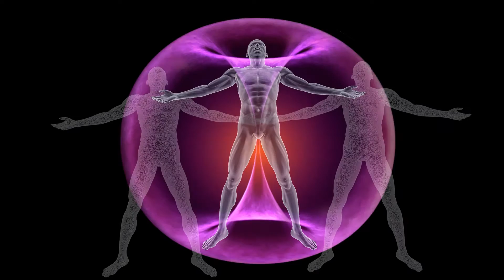Jeffrey Wilson Talks about Vibrational Healing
Mental, physical, emotional, and spiritual causes of suffering all respond and begin to disappear when there is a shift in your energetic state, achieved through Vibrational Healing. New advances in quantum physics and biology lead us to a future of hope and self determination because New Science proves that The Field is the determining factor of the human body.